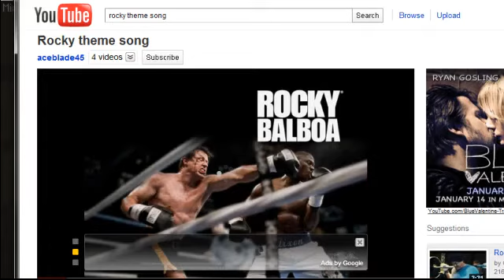Domination in Minecraft episode 3 - Zombie Mayhem + Farm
Evil zombies kill me and I make a farm